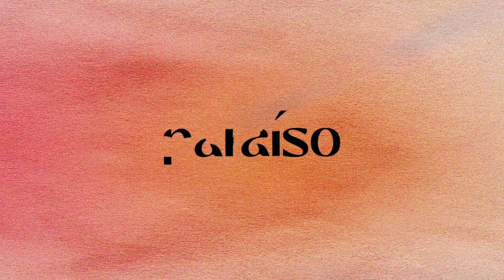Nexeri - Hater (Music Video)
🎵 Nexeri - Hater